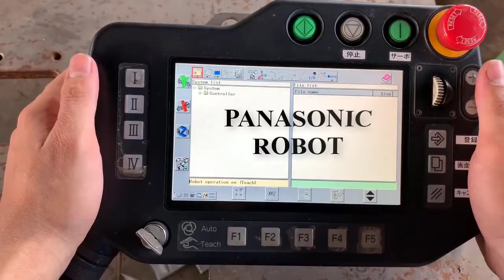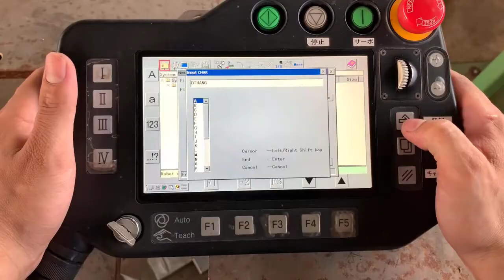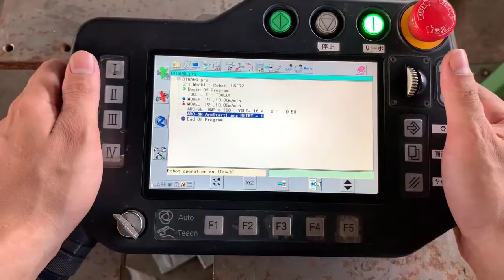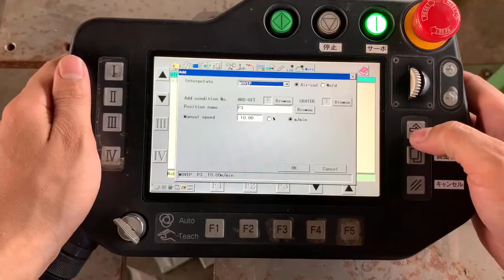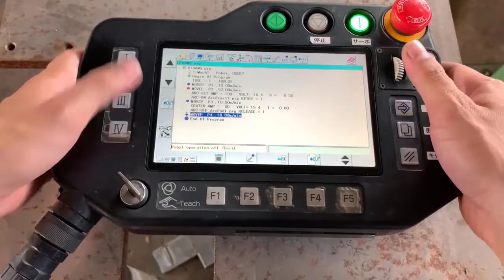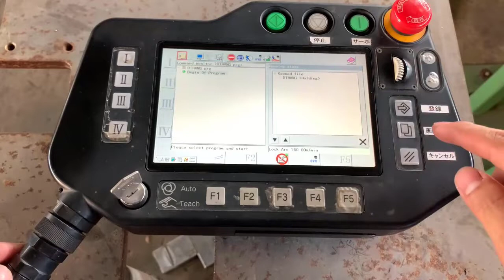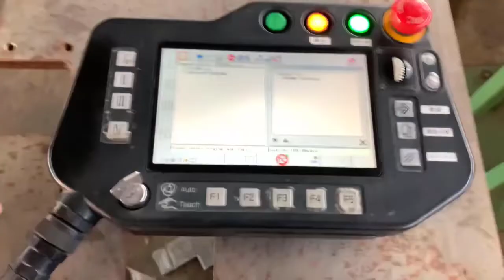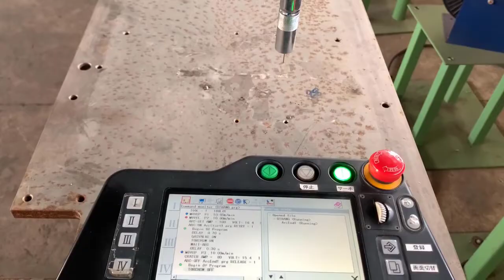Đào Tạo Robot Hàn | Lập Trình Hàn Đường Thẳng Robot Panasonic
►Chuyên cung cấp các loại robot: Hàn, Gắp, Sơn...Robot FANUC, PANASONIC, MOTOMAN, YASKAWA
► Zalo Việt Nam : 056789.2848 (Mr : Thắng)